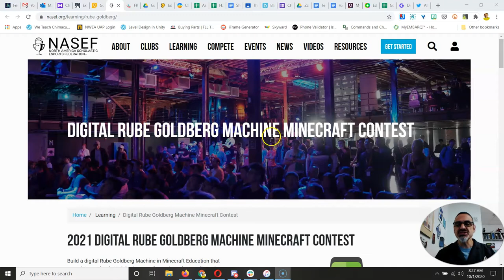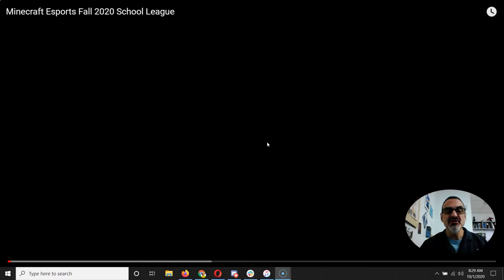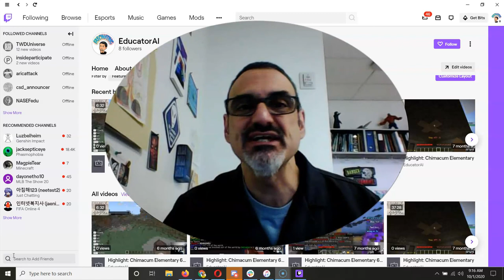CES Wants You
If you play Minecraft and want to play competitively while representing your school then this video is for you!

Chimacum Elementary 6th grade students, if you need a permission form to join our Esports Club, click on the following link to download a copy: